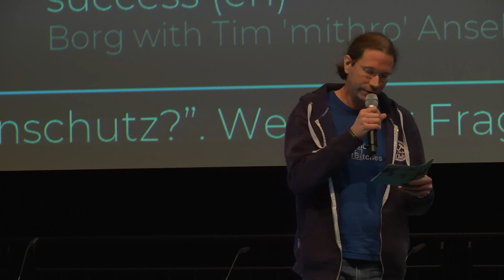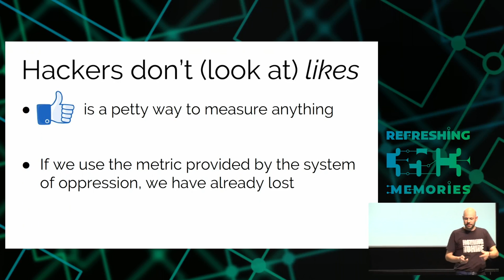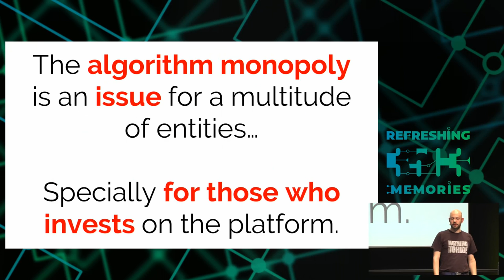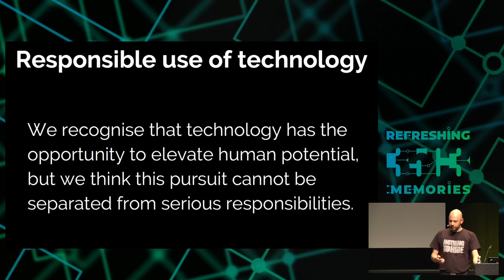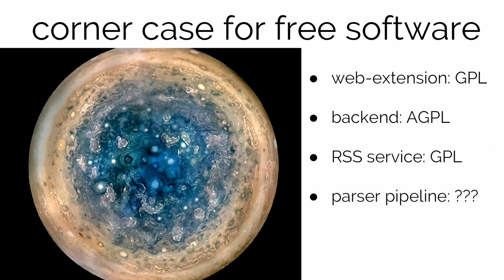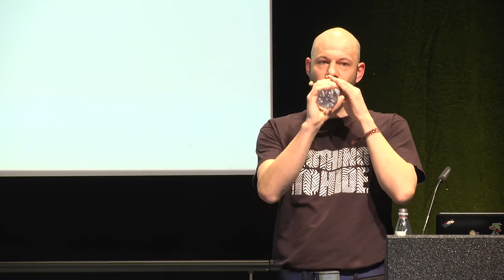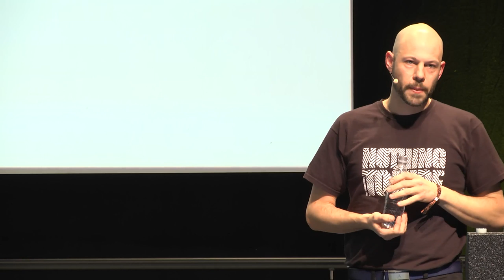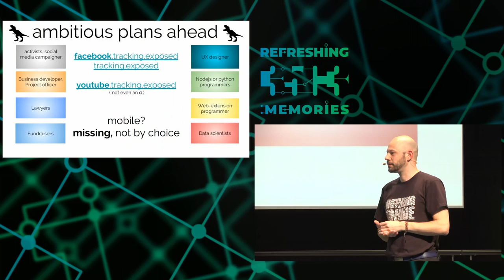35C3 - Analyze the Facebook algorithm and reclaim data sovereignty - traduction française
Algorithms define your priorities. Who else besides you can know what you need?

Facebook monopoly is an issue, but looking for replacements it is not enough. We want to develop critical judgment on algorithms, on why data politics matter and educate, raise awareness for a broad audience.  With our tool, we enable an individual to collect evidence and see how Facebook's algorithm truly shares their data. Not data about themselves, but the bias of facebook treats data, re-shares certain content over other content. Collectively we can analyze the algorithm, understand Facebooks agendas and show how little agency users have.

As algorithms define what our priorities are, they should be recognized as an extension of our will. We must be able to consciously build our own algorithms, change them whenever we want, and not have to delegate this decision to a commercial entity, with opaque functioning and objectives.

This is the goal of tracking.exposed, a goal that can only be achieved through education. We recognize that not everyone possesses the knowledge and skills to design their own algorithms, and therefore there is the need to create a support community, where algorithms can be shared, compared, improved and criticized. The algorithm is power; it can be a harmful cage or a helpful filter. Only autonomous and informed individuals can decide what is most appropriate for them at a given time.

We also worked on analyzing YouTube algorithm! And others platform should follow; the collaborative observation approach is replicable in every platform which personalizes the results. This talk wants to be accessible for ordinary social media users. We understand that many have to be on these platforms, but at least, we can try to use them without getting used!

Claudio Agosti